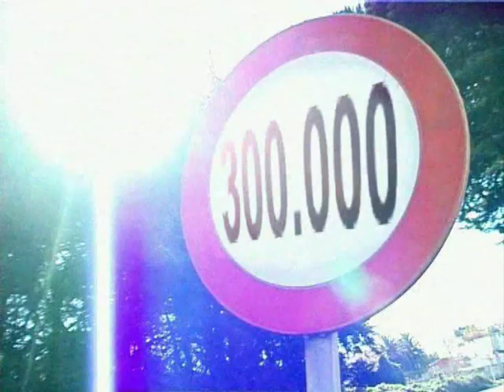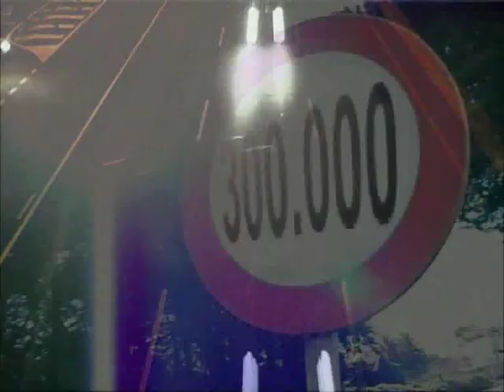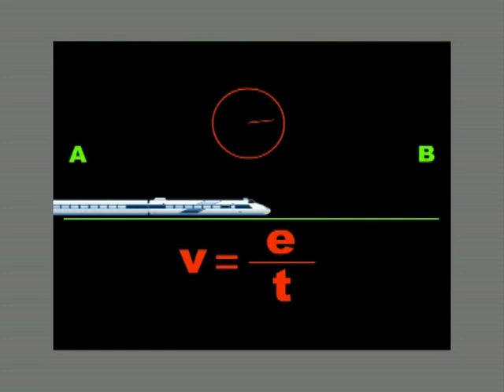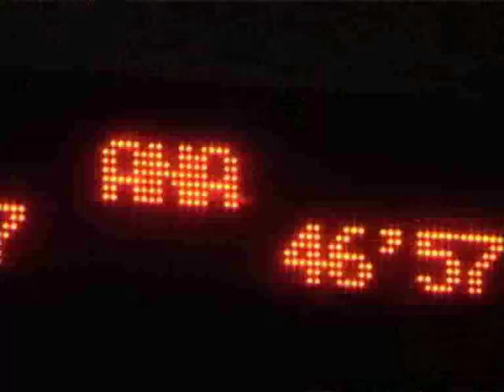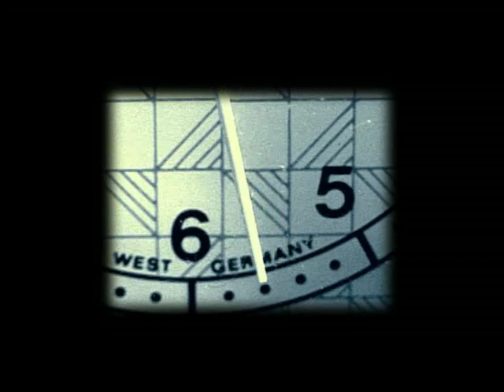Relativity 1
Short documentary produced by the Astrophysics Institute of the Canary Islands (IAC) about special and general relativity, a theory of physics formulated by Albert Einstein in 1905